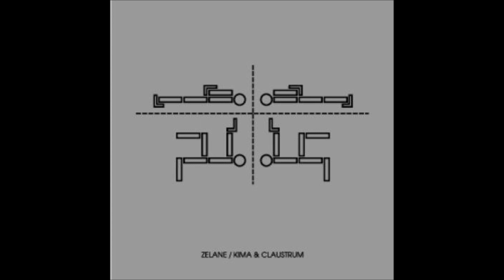Claustrum, Eternity & Solitude {Live 24 08 99 Neverland}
Primigenia ejecución de Clastrum del disco en vivo Neverland; la canción Eternity & Solitude.